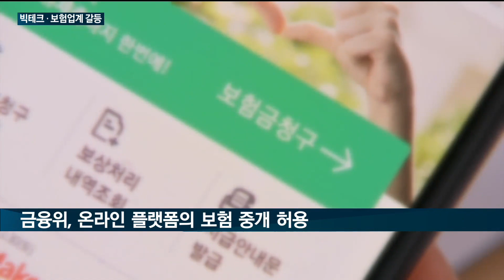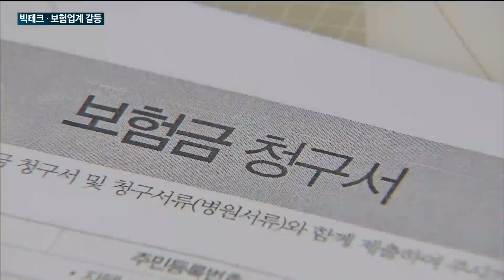[매일경제TV 뉴스] 빅테크 '네·카·토' 보험중개시장 진출에 보험설계사 '절규'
그동안 규제로 묶여있던 온라인 플랫폼의 보험 중개 서비스가 이달부터 허용됩니다.

이제 네이버, 카카오, 토스가 소비자들에게 보험상품을 비교·추천할 수 있게 된 겁니다.

이에 보험설계사들이 반발하며 집회에 나섰는데요.

손효정 기자가 현장에 다녀왔습니다.